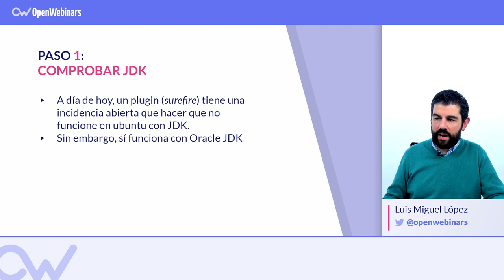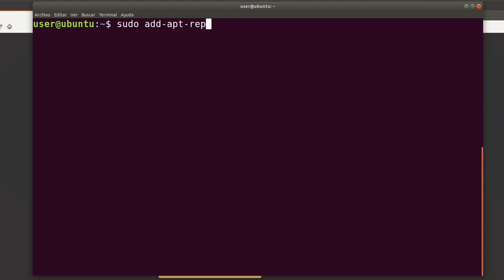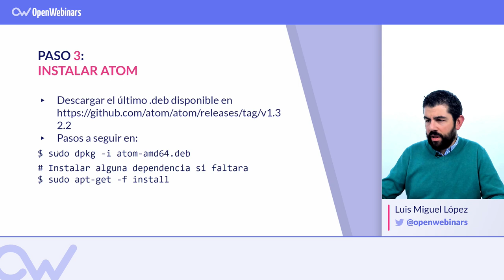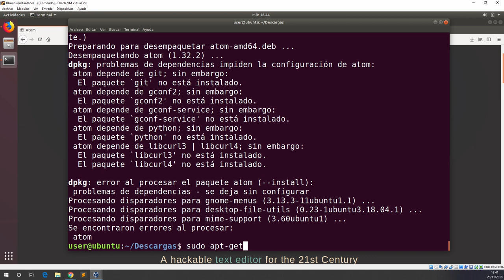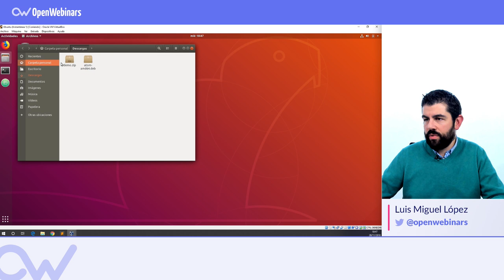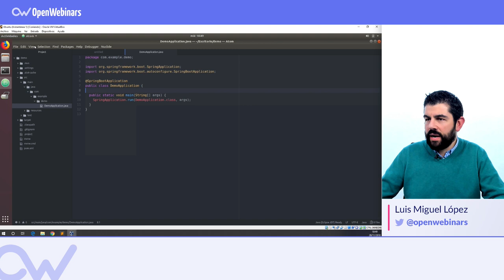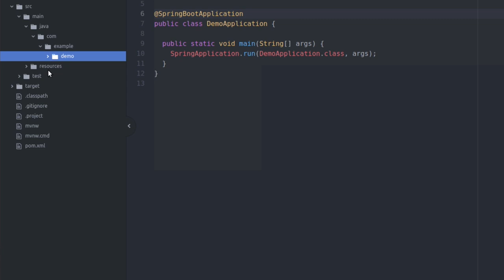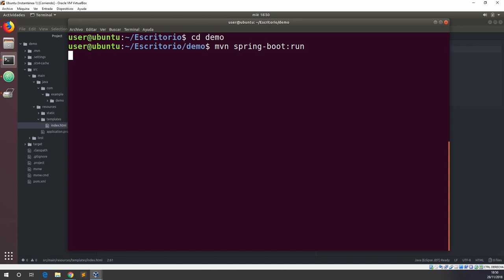SPRING TOOL SUITE 4: INSTALACIÓN EN ATOM (Español)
INDICE

01# Pasos previos - 0:20
02# Instalación de Atom - 2:13
03# Instalación de Spring Tool Suite - 3:43